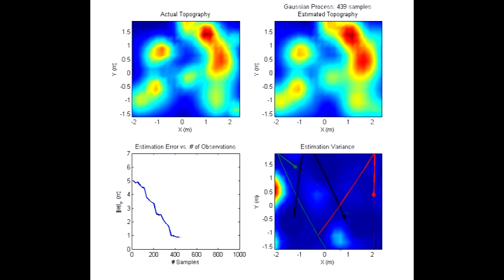MIT ACL - Roomba Kriging - "Vacuum Mode"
Roomba Kriging - "Vacuum Mode"
Experiments in Gaussian Process Regression and Active Learning